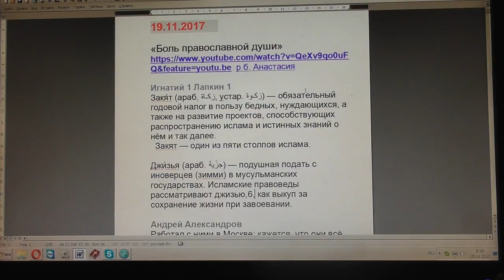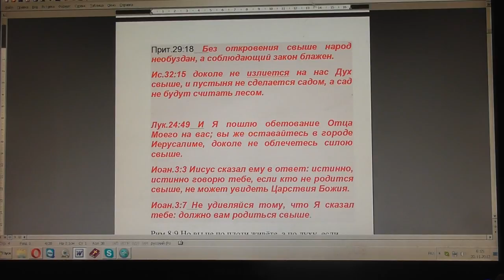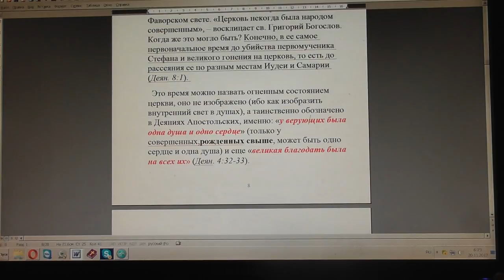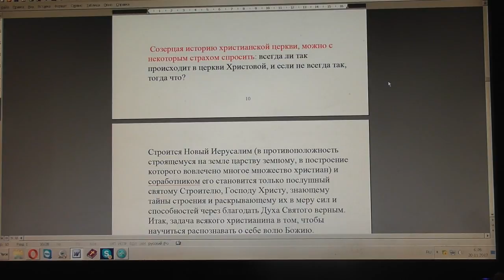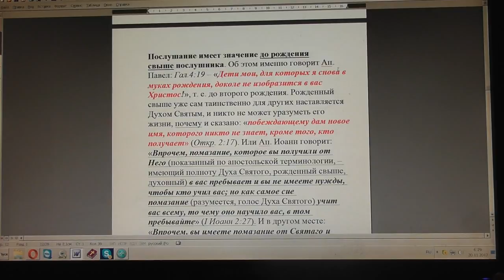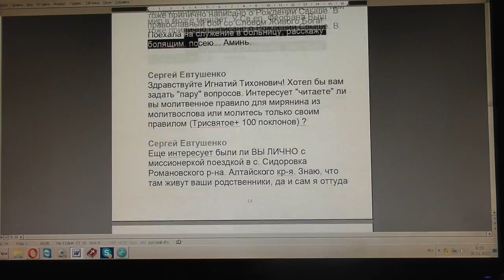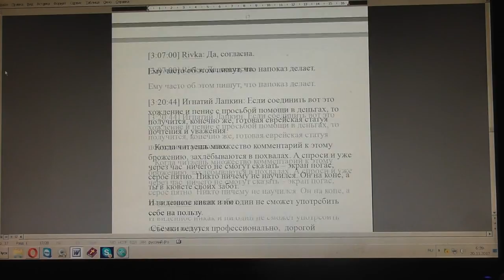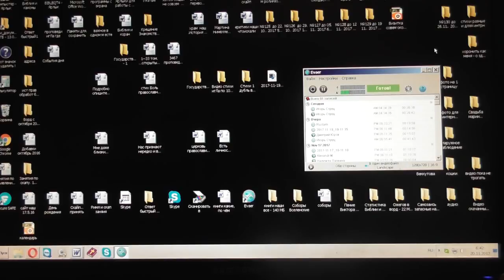№707. События дня. Евр. 9 :7 человекам положено однажды умереть, а потом Cуд. 19. 11. 2017